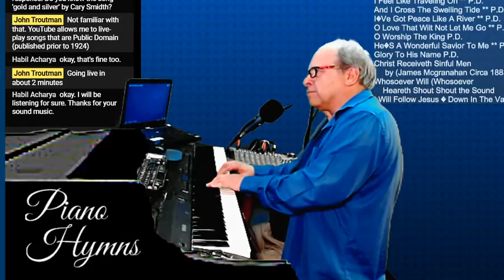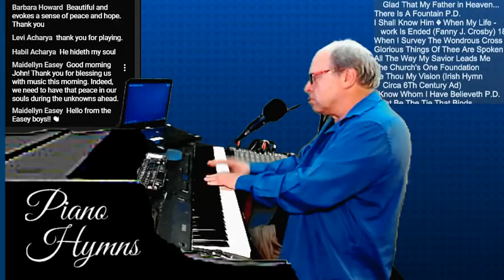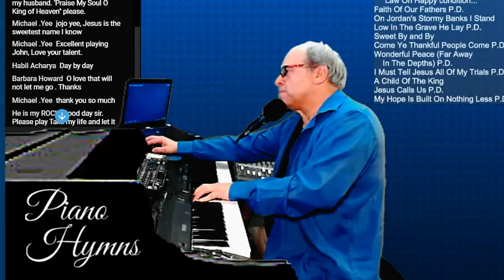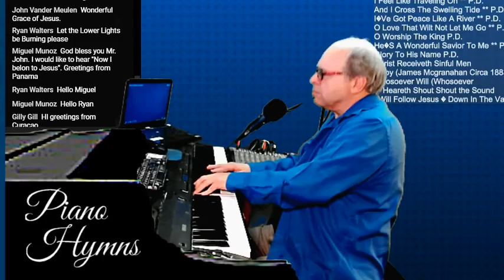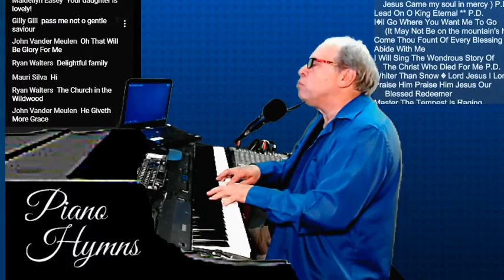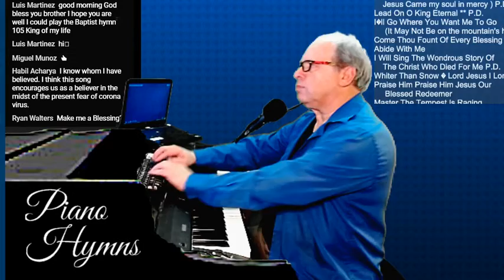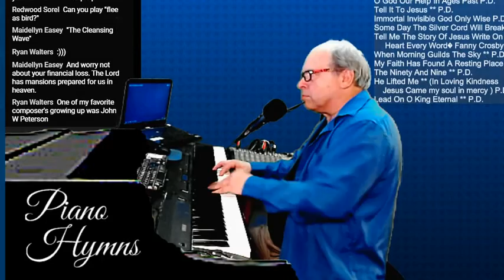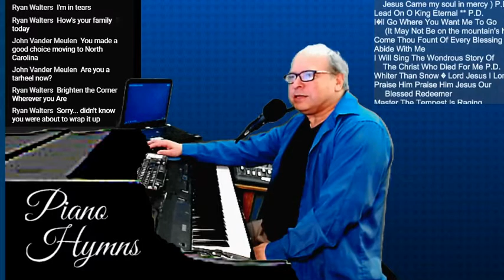Classic Piano Hymns | Live Requests by John Troutman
Choose a song from the scrolling list of Public Domain Classic Hymns, type your request in the chat along with your name and where you are listening today.  Please be polite with all comments. Thanks!